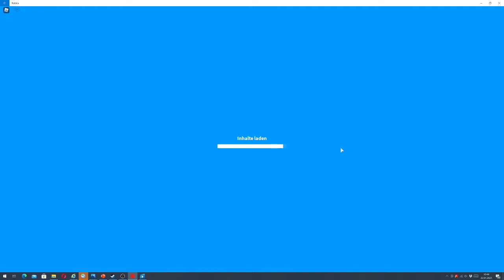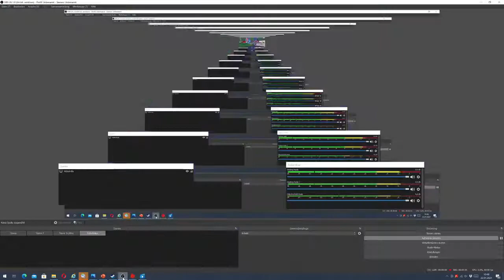wir spielen roblox adopt me